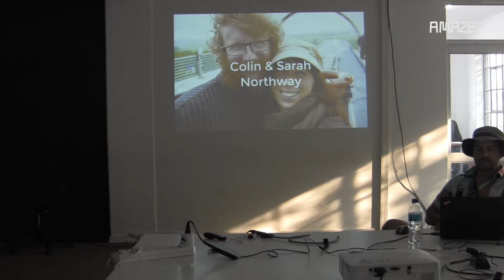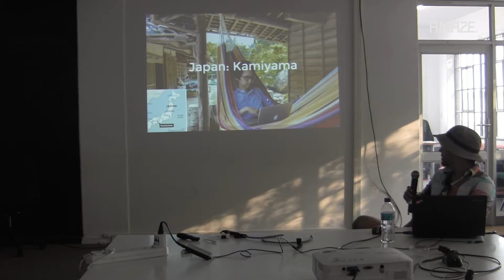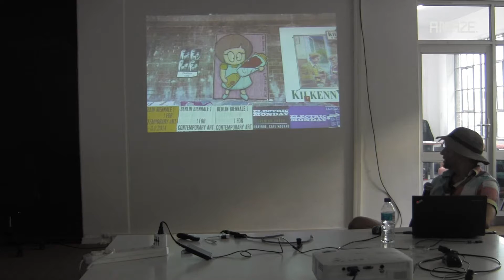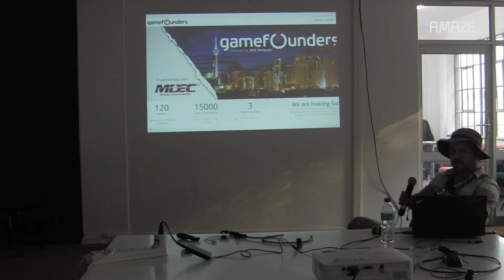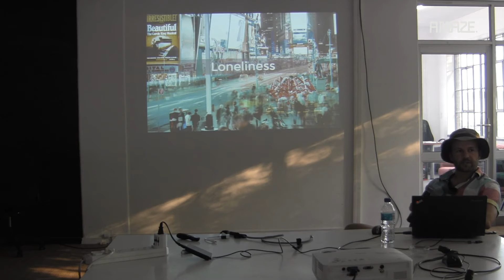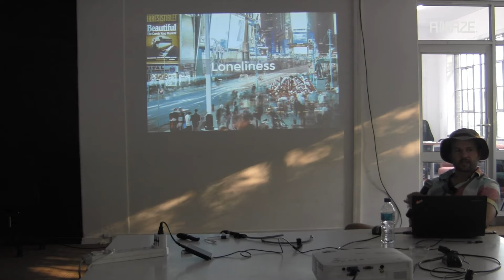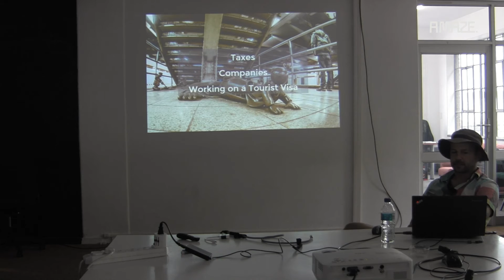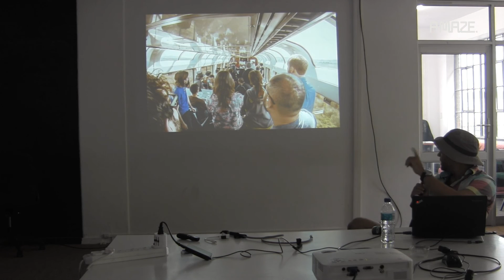Robin Baumgarten: Location Indiependence: Making Games on the Road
A German Indie based in London, UK. He's a serial game jammer who is working on mobile games and strange experimental hardware controllers. Also dabbles in artificial intelligence, photography and travelling.